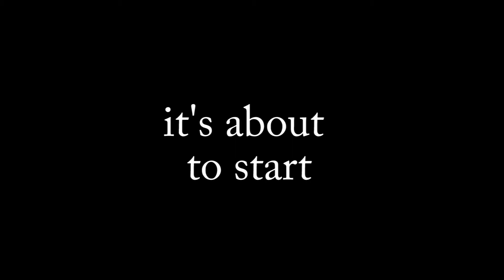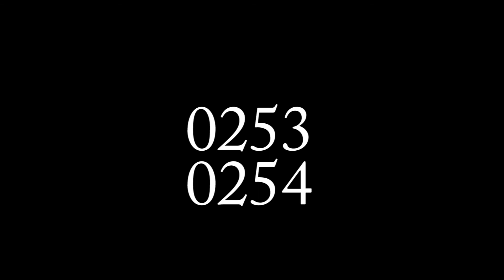Sound Safari D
about
Sound Safari (2017)
is a sound collage format
using found and personally recorded sounds

SAFARI D
Birdsong with memory of a broken engine (0237)
Cat talk (0238)
Deaf cat is so excited verey day when she realises her human is home (0239)
Husky puppy sounds like Chewbacca (0241)
A washing machine on a trampoline (0242)
Man slapping lap (0244)
Whalesong (0248)
Samoan Firefighters worship the lord while marching (0251)
Cat squeaks (0252)
Very talkative kitty! (0253)
All Planet Sounds (and Pluto) from Space (0254)
The sound of two black holes colliding (0255)